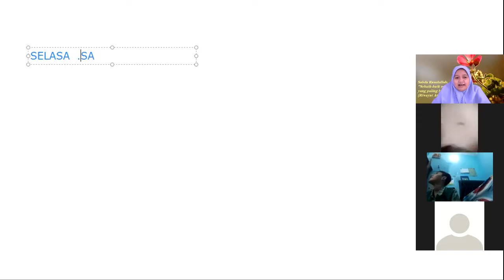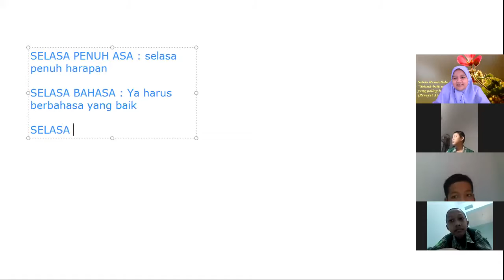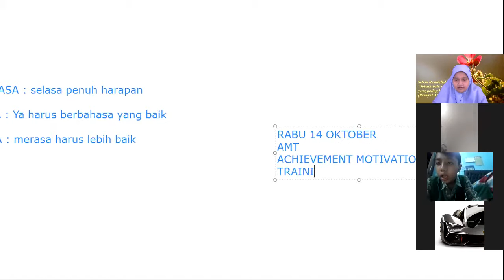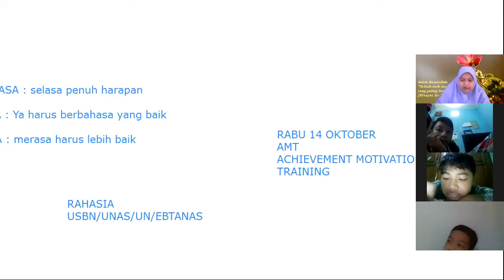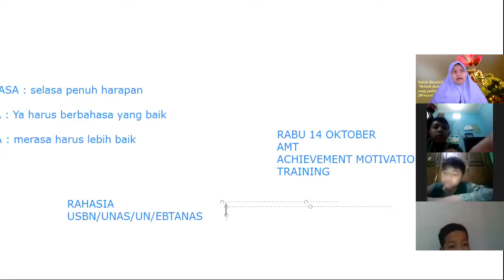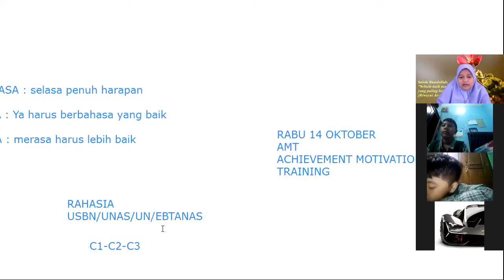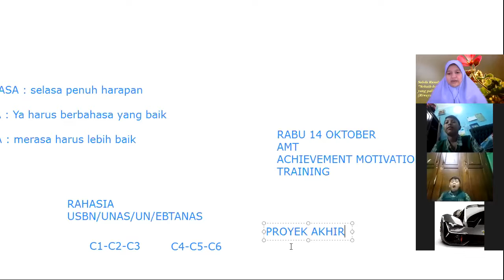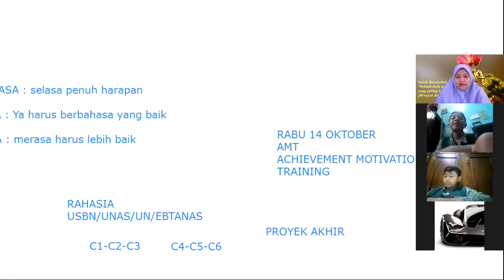Bina Kelas 6A : Selasa 13 Oktober 2020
Selasa penuh asa